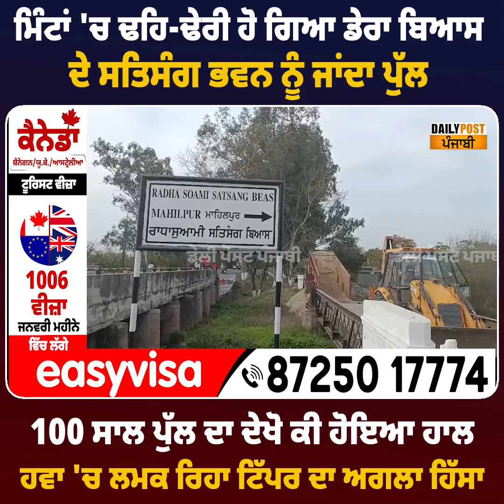ਮਿੰਟਾਂ 'ਚ ਡੇਰਾ ਬਿਆਸ ਦੇ ਸਤਿਸੰਗ ਭਵਨ ਨੂੰ ਜਾਂਦੇ ਪੁੱਲ ਆਹ ਕੀ ਹੋਇਆ, ਹਵਾ 'ਚ ਲਮਕਣ ਲੱਗਾ ਟਿੱਪਰ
ਮਿੰਟਾਂ 'ਚ ਡੇਰਾ ਬਿਆਸ ਦੇ  ਸਤਿਸੰਗ ਭਵਨ ਨੂੰ ਜਾਂਦੇ  ਪੁੱਲ ਆਹ ਕੀ ਹੋਇਆ, ਹਵਾ 'ਚ ਲਮਕਣ ਲੱਗਾ ਟਿੱਪਰ ਦਾ ਅਗਲਾ ਹਿੱਸਾ